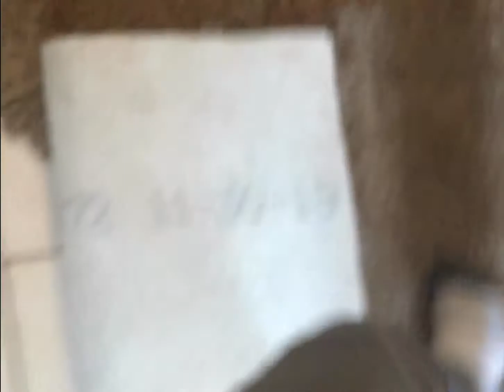Best of Pam’s house in Lockwood, MO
Lockwood mo Pam Coose 2009